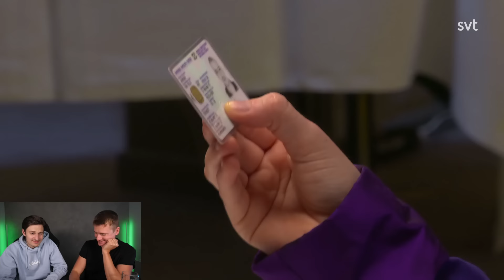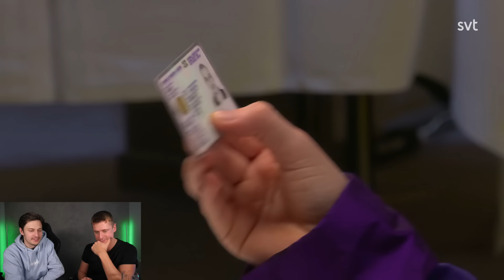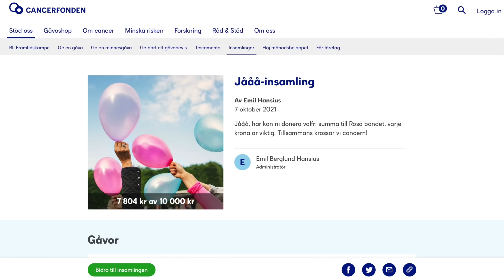REAGERAR PÅ FÖRSTA DEJTEN | Hur kan man fråga detta?!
Jååå, i denna videor reagerar jag tillsammans med min goda vän Andreas på ett väldigt sjukt avsnitt av första dejten där jag får en skrattattack.
Vill ni ha fler såna här videor? Gilla och kommentera!